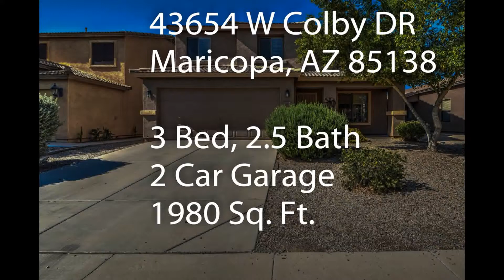Gem of a home waiting for you!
Get ready to fall in love with your new home! This property has so much to offer: separate family & living rooms. 3 bedrooms. 2.5 baths, and a loft. The master suite bath has tub and separate shower. Kitchen offers tons of cabinet space & stainless steel appliances. Easy to maintain landscaping in front & rear. Gorgeous and well maintained neighborhood. You don't want to miss out on this great opportunity...so don't! Thanks for stopping in.

Angela C Merget
Realty ONE Group